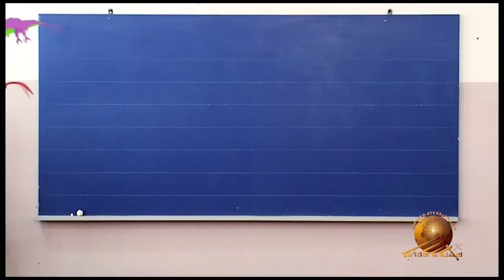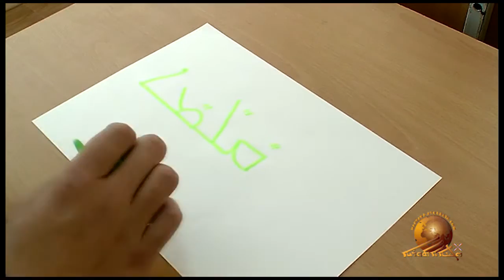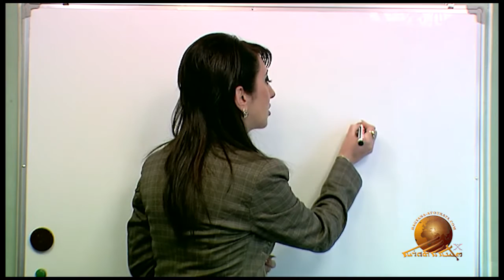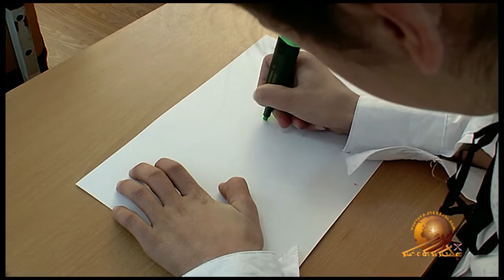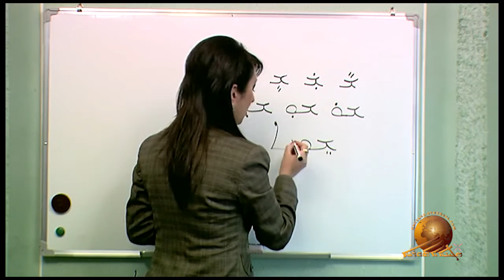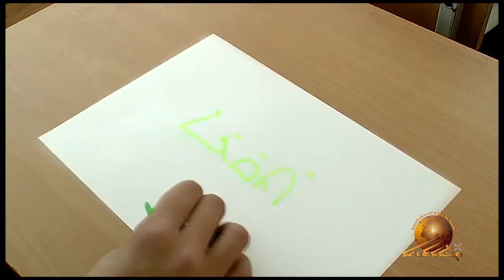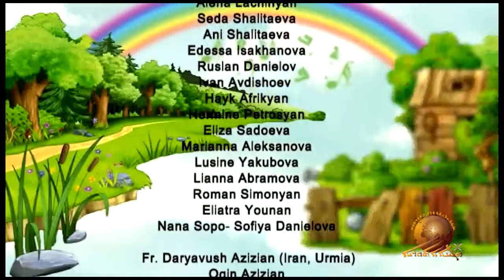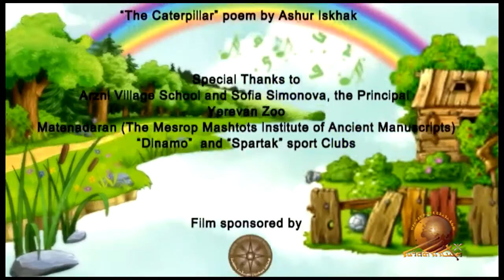Assyrian alphabet “Allap Bit” – Mardutan atoureta. Part – 5.